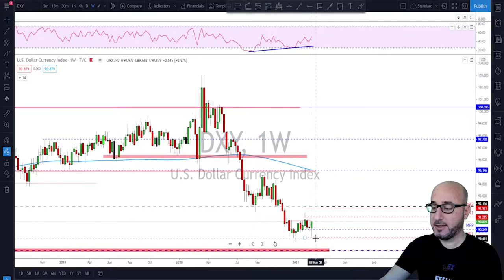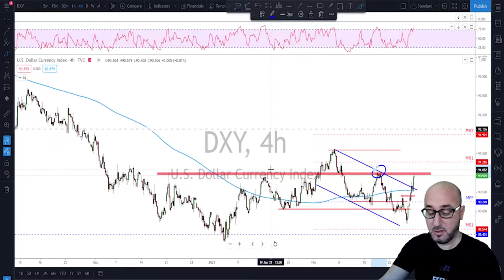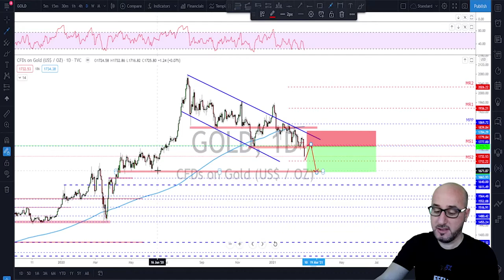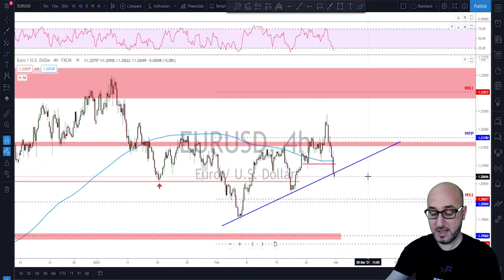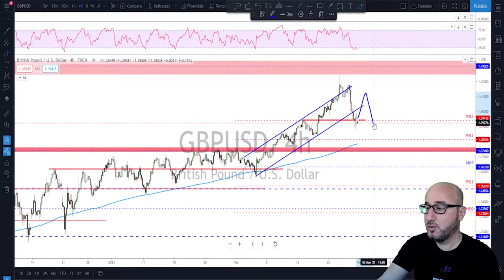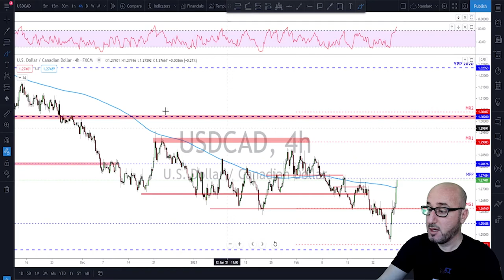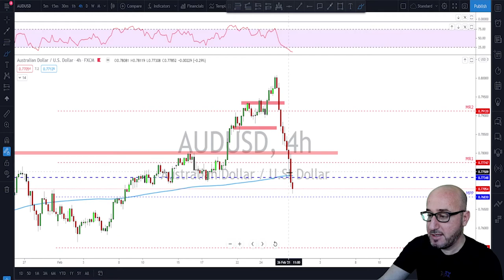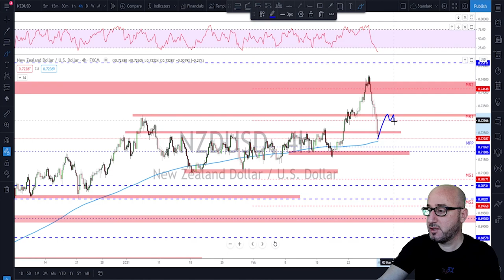Forex | Weekly Trade Ideas (01-05/March 2021)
My top Forex Trade Ideas and Top-Down Analysis, check them out now!

//description here
Welcome to the Forex Weekly Trade-Ideas. Each week I upload a new video and do a Top-Down Analysis of all the major currencies to help you out with your trading plans for the upcoming trading week.

The Forex markets that I do Analysis / Forecast for are the following:
0:00​ intro
0:40​ DXY Forecast
04:28​ Gold Forecast
07:16​ Crude oil Forecast
08:40​ EURUSD Forecast
11:10​ GBPUSD Forecast
15:00​ USDJPY Forecast
17:06​ USDCHF Forecast
18:04​ USDCAD Forecast
20:13​ AUDUSD Forecast
23:00​ NZDUSD Forecast

Motherboard: Acer Nitro N50-600

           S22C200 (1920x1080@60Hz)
           4095MB NVIDIA GeForce GTX 1050 Ti

         1863GB Western Digital WDC WD20EFRX-68EUZN0 (SATA )